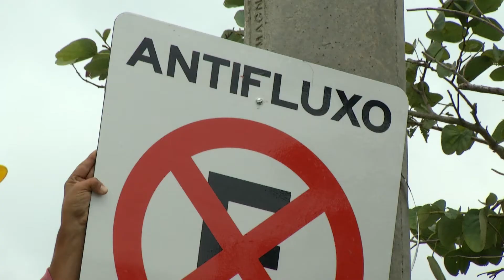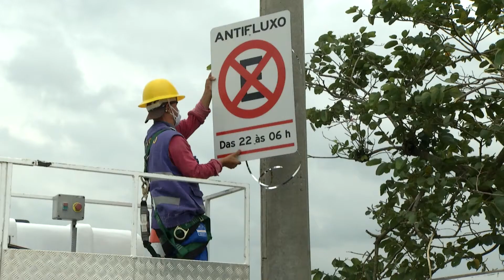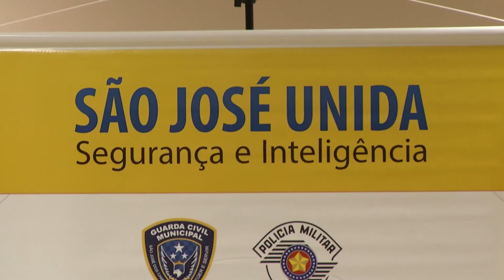NOVA LEI PROÍBE ESTACIONAMENTO DE VEÍCULOS EM VIAS PÚBLICAS APÓS DEZ DA NOITE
A PLACA COLOCADA NO POSTE JÁ INDICA: ESTA É UMA RUA ANTIFLUXO E É PROIBIDO ESTACIONAR QUALQUER VEÍCULO ENTRE ÀS DEZ DA NOITE E ÀS SEIS DA MANHÃ. A MEDIDA PASSA A SER ADOTADA APÓS A APROVAÇÃO DO PROJETO DE LEI DE AUTORIA DO VEREADOR RENATO SANTIAGO QUE TENTA COIBIR A REALIZAÇÃO DE FESTAS CONHECIDAS COMO FLUXO. A PROPOSTA FOI CRIADA APÓS PEDIDOS DE MORADORES QUE RELATARAM O INCÔMODO CAUSADO POR ESSES ENCONTROS QUE COSTUMAM ACONTECER NA MADRUGADA.